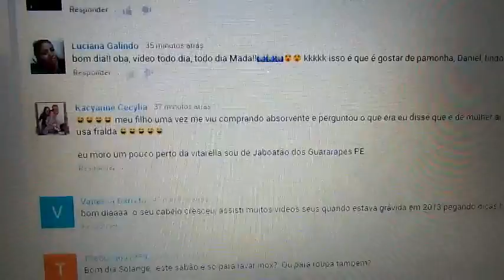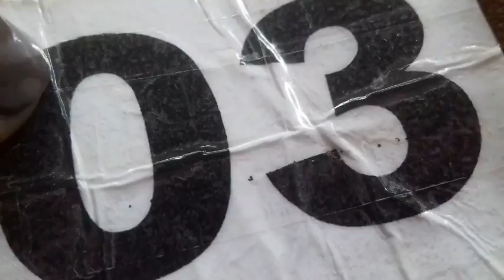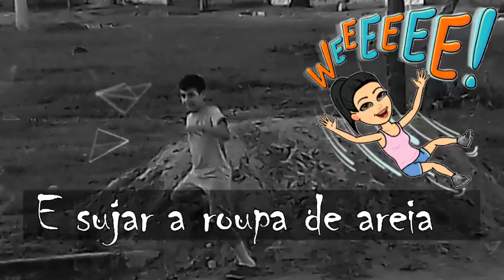ROTINA DE TERÇA 04/04/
OLÁ AMORESSSS
BORA DE VLOGUE, BORA DE ROTINA, BORA PAPEAR???
ENTÃO BORAAAAAA.

CONTATO
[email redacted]